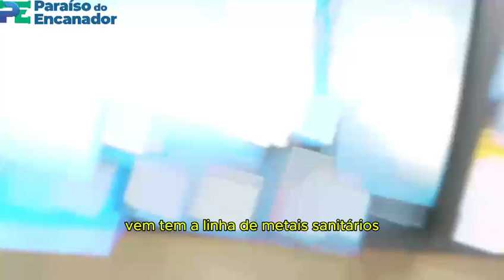Paraíso do Encanador - Itamogi MG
CATEGORIA: Materiais de Construção São Sebastião do Paraíso MG. Depósito de Construção São Sebastião do Paraíso MG. Biodigestor São Sebastião do Paraíso MG. Materiais Hidráulicos São Sebastião do Paraíso MG. Encanador São Sebastião do Paraíso MG.

Produtos e Serviços: tubos e conexões, materiais elétricos, aquecedor solar, produtos para piscinas, biodigestor, caixa d'água, armários, pias, louças sanitárias, vaso sanitário, materiais para construção, gabinetes para cozinha e banheiro, registros, reparos hidráulicos, válvulas, fossas sépticas, chuveiro elétrico, acessórios para banheiros, metais, mangueiras, cloro para piscina, encanador, encanamento, misturadores e torneiras.

Endereço: Avenida Zezé Amaral, 325 - Vila Ypê - São Sebastião do Paraíso MG.